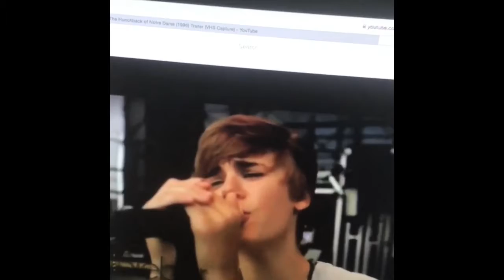The Chocolate Of Norte Dame Trailer.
(AardmanPixarCompany329DeacRube) The hunchback of Notre Dame trailer.